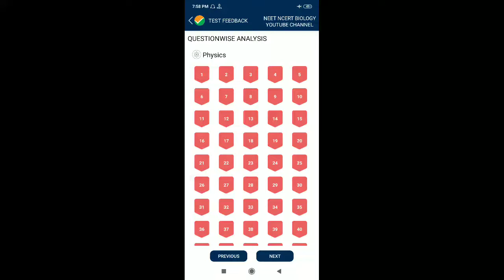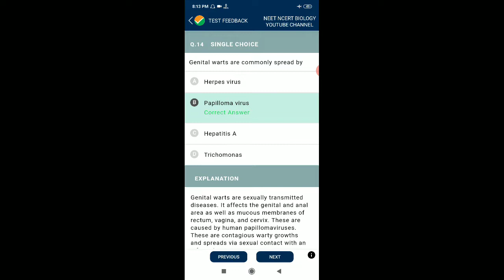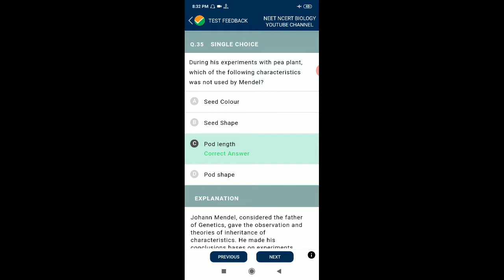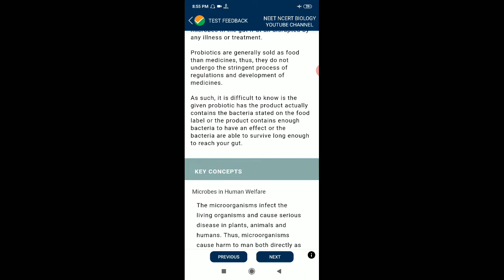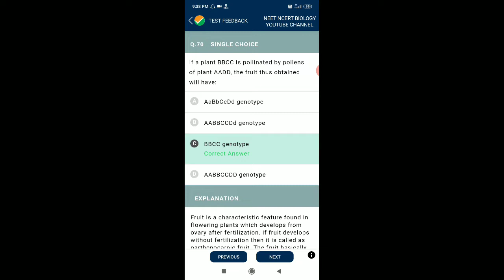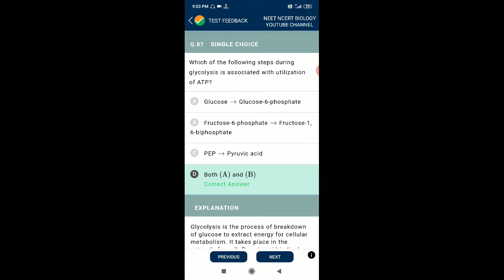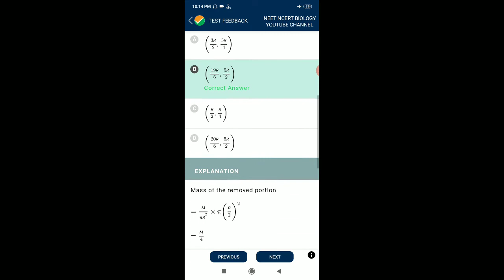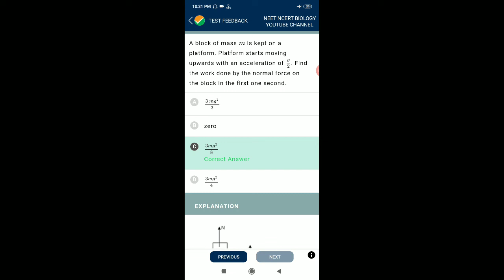#81 All subject PCB NTA ABHYAS for NEET 2020 Physics Chemistry Biology by National testing Agency